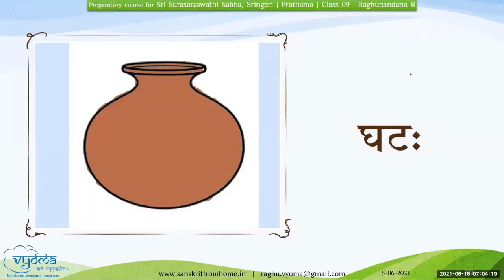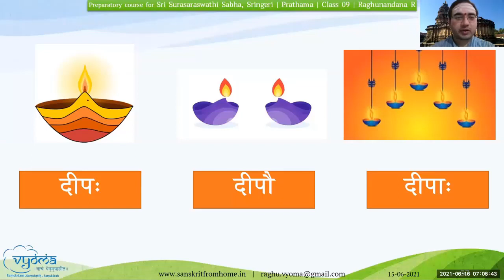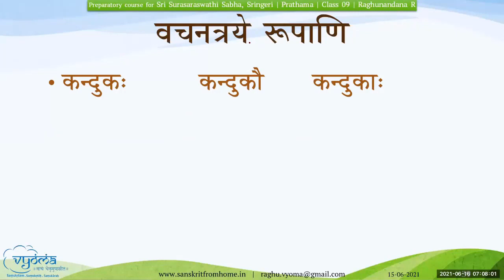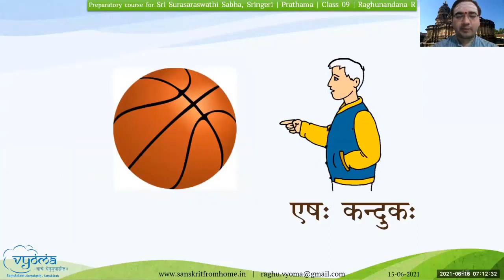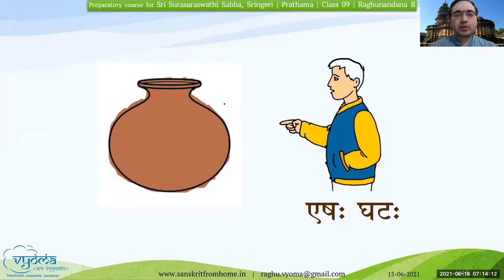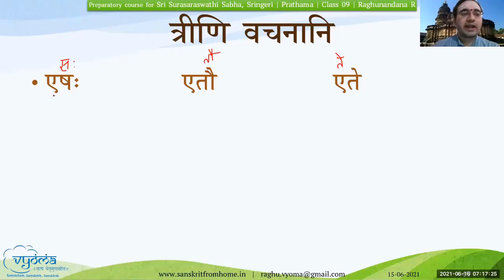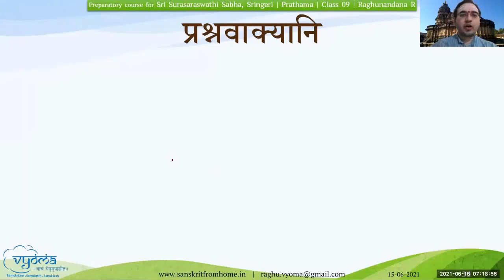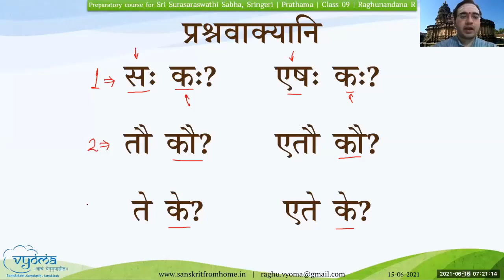9.3 | Learn Pullinga words | SSS Prathama, (PR) Batch 2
Learn the new words of Pullinga.